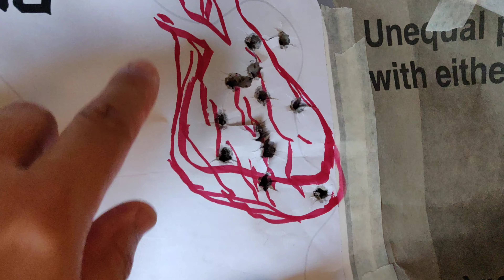李斯貝爾1911 Les Baer 1.5" 50碼 一點五寸版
一步到位的現代名槍！物超所值，精準可靠！